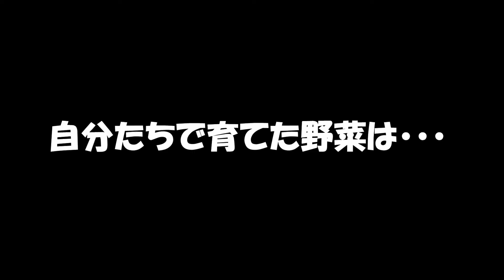みんなで育てた野菜でピザトースト作り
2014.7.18　みんなで育てたトマトとかぼちゃを収穫してピザトーストにして食べました。おいしかったね！その様子を少しご覧ください。